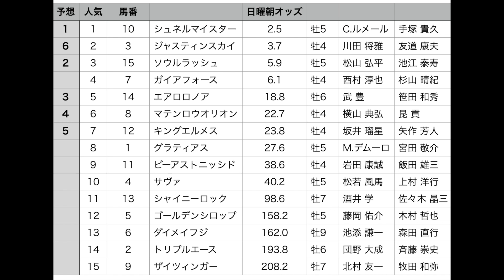マイラーズカップ2023シミュレーション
結果は10-7-15
残念ながら、ハズレ
1600mを走ってないガイヤホースを外したので、仕方ないという感じでした
自信があるから出したということですかね？
勉強になりましたー